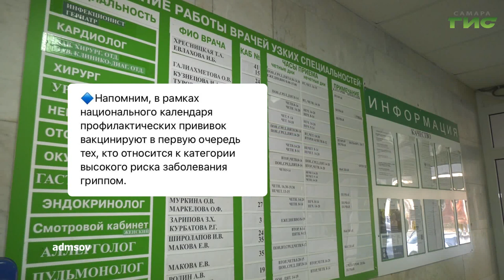О чем пишут в самарских Telegram-каналах